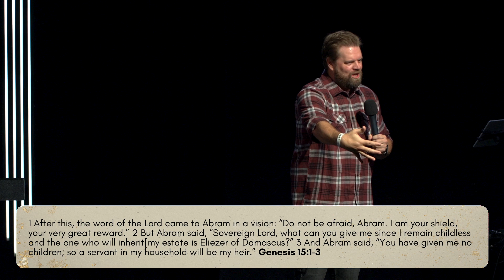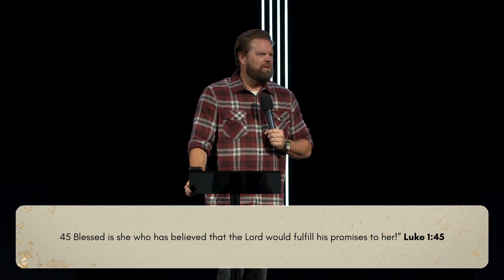Advent Week 2 | Mary, Mother of Jesus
Christmas gets us thinking about the perfect gift to give our loved ones. If I asked you if you wanted favor, blessings, and joy for Christmas, I am sure you would say a resounding yes! Is it even possible to experience those things? Today in our text, we are looking at Mary, the Mother of Jesus, and will discover how to experience all those gifts from God.

The Cross Church exists to magnify Jesus through preaching, teaching, and healing, leading to life transformation.